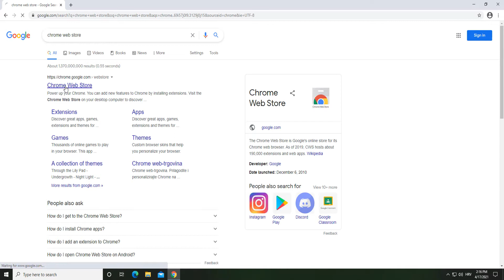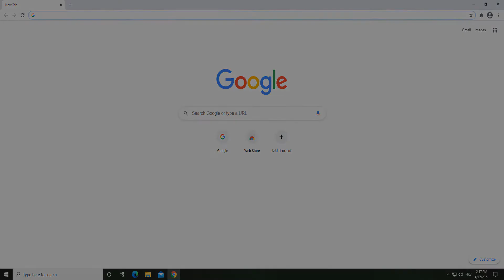Stop Google Chrome tabs from auto reloading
This tutorial should help but check your memory status, ram and HDD.